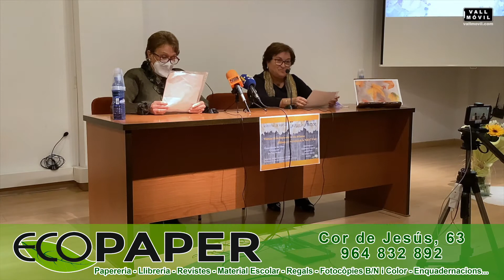Fulles a la Tardor 2021 (Parte 1/8) de Grup d'Amigues i Amics de la Poesia 2021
1ª parte del recital de poesía Fulles a la Tardor 2021 del Grup d'Amigues i Amics de la Poesia